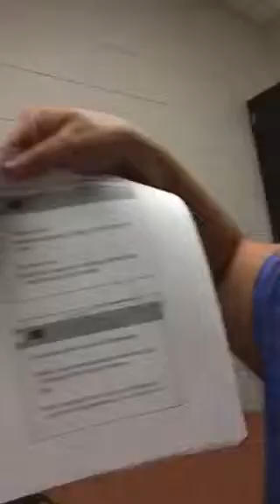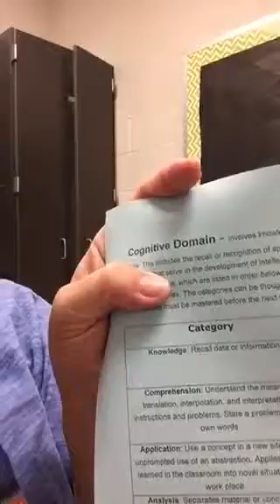Cognitive domain Lauterbach